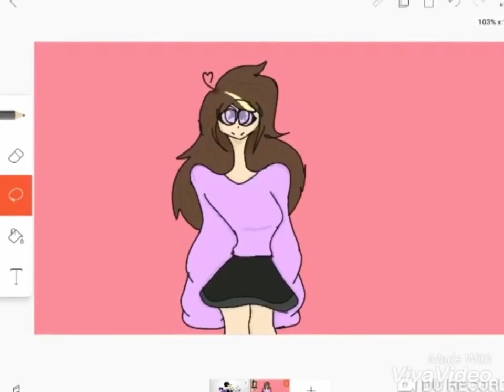All the fan art that you guys did for me!!!!!!! (Check Description)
You guys are awesome that you guys did fan art for me and I’m really appreciate it for all the hard work that you guys did for me!!!

If you guys want to do more fan art for me? I will appreciate it and I would love to see it!